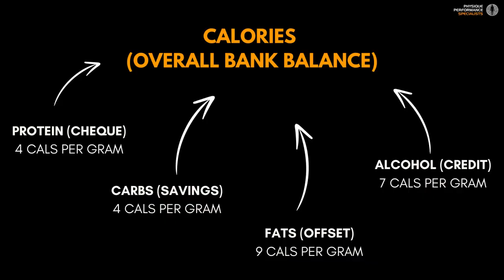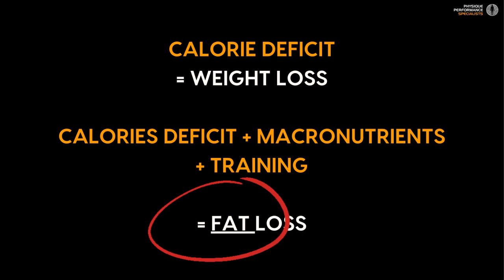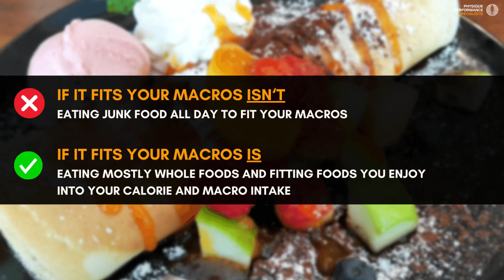PPS Nutrition Made Simple for Body Composition PT 3: Macronutrients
Calories Control Your Bodyweight, Macros Control How You Look and Perform at that Bodyweight